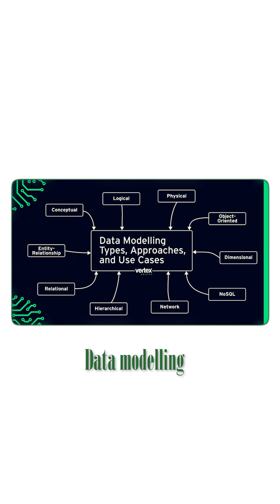LBW,DRS and AI 🏏| Cricket Technology in Tamil | AI concepts in 60s.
Cricketல AI எப்படி வேலை செய்கிறது?
From Hawk-Eye to DRS, Artificial Intelligence is changing the way cricket is played, analysed, and enjoyed.

In this short video, we explain in Tamil:
 • How AI detects six, four, wicket, no-ball & wide-ball instantly
 • The role of Computer Vision in tracking ball speed, yorker vs bouncer
 • How Hawk-Eye & UltraEdge give accurate LBW & edge decisions
 • How predictive analytics forecasts match outcomes & player performance

Perfect for Tamil cricket fans who want to understand the tech behind the game! 🎯

AI basics, machine learning basics, AI in Tamil, business and AI, self development AI, Netflix AI, Spotify AI, recommendation algorithm, Jhancy Amarsingh, Tamil machine learning, AI explained in Tamil, daily life AI, AI for beginners